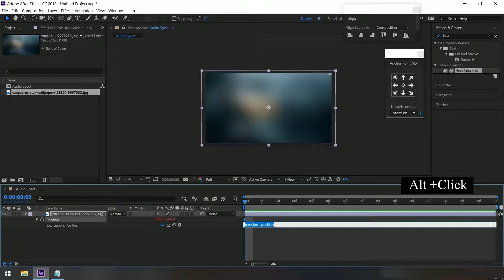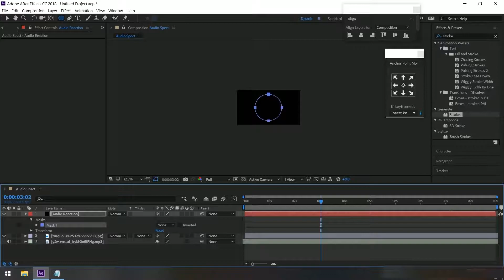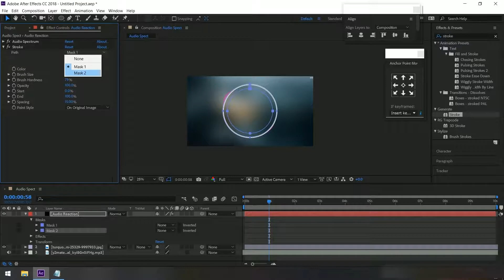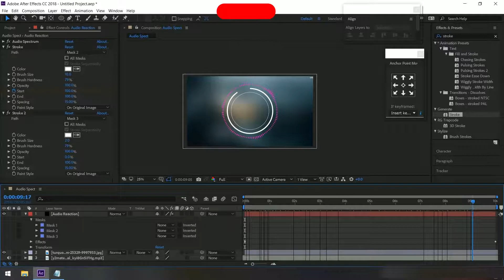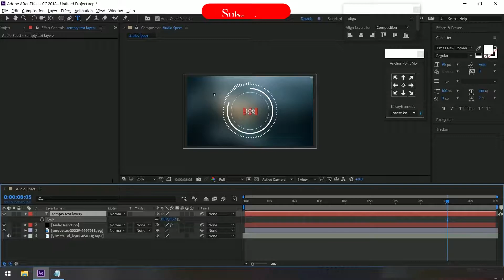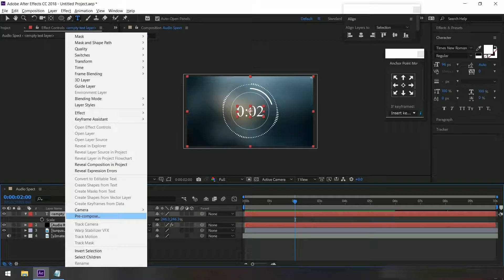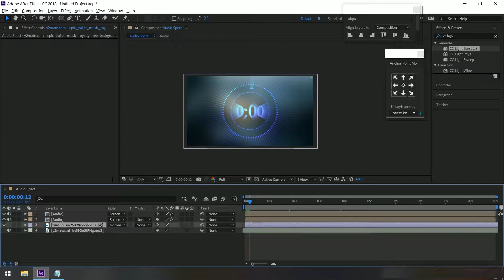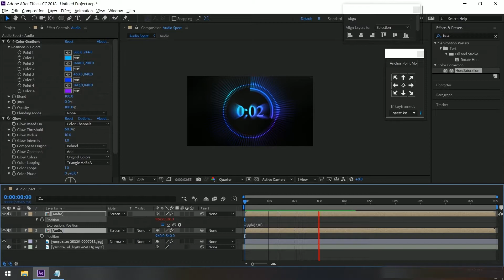After Effect Tutorial | Audio Visualizer in After Effects | Easy Tips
his QUICK TIP After Effects Tutorial demonstrates a simple way to Create Audio Wave In After Effect Without Any Use Of Plugin, Easy Way To Create Audio Visualizer In After Effect.

Requirements for this tutorial:
AfterEffects (Basic Understanding)

These tutorials are intended as a general overview of features.
I may do more detailed tutorials at a later date.

Animations & Tutorials by Freelance Illustrator & Animator - Ankit Shah